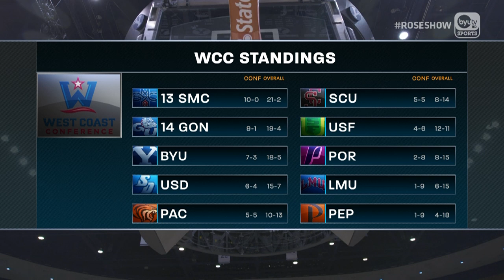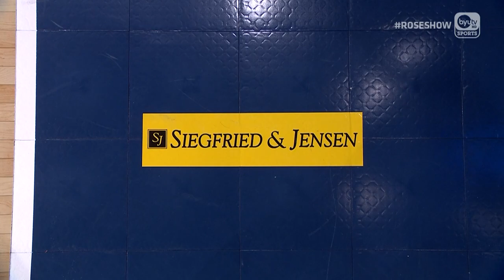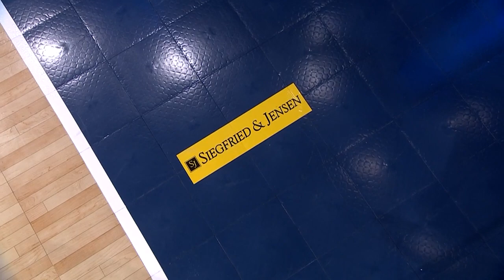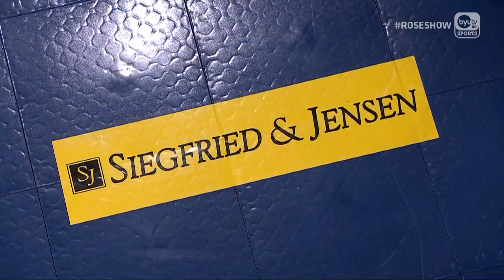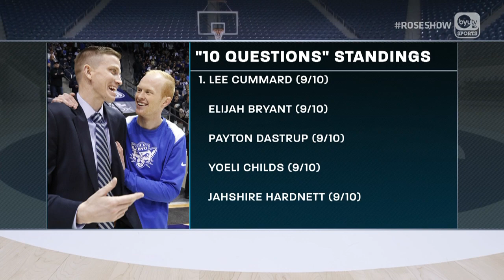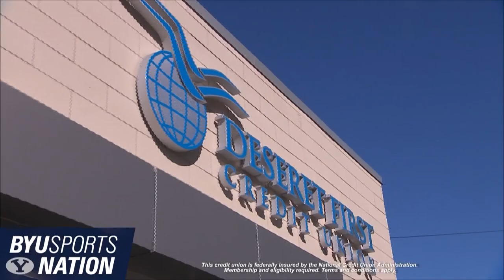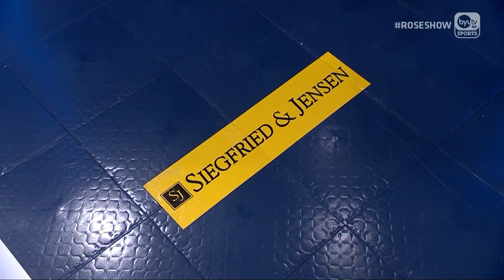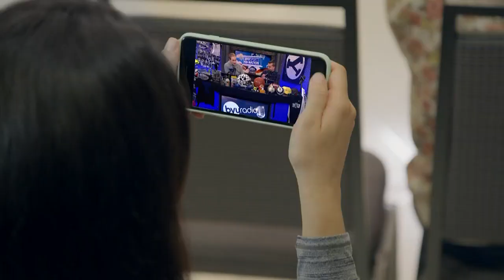BYU Basketball: BYU Basketball with Dave Rose - January 30, 2018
BYU Basketball with Dave Rose live from Studio C at BYU Broadcasting on January 30, 2018. Hosted by Greg Wrubell. Joined this week by Lee Cummard. Presented be Siegfried & Jensen.